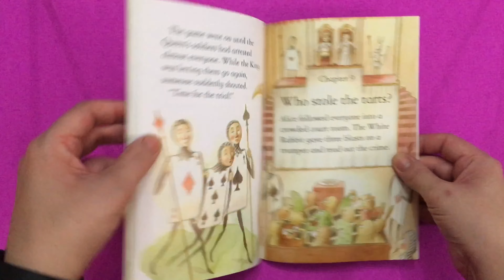Alice in Wonderland (Level 4) - Usborne Books and More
An ordinary day becomes extraordinary when Alice follows the White Rabbit down a rabbit hole and finds herself in Wonderland. Join her as she meets one incredible character after another in this lively retelling of the classic quirky tale by Lewis Carroll. Read with Usborne has been developed with the help of reading experts to support and motivate children in the early stages of reading. Clear, carefully leveled text and appealing illustrations help children progress and grow in confidence.

Series: Read with Usborne Level 4
Adapted classics or nonfiction topics, which may assume some background knowledge. Typically 2,000-2,500 words over 64 pages.

I'm Pamela Maxwell, your Usborne Books and More Independent Consultant.
I believe reading can change lives!  I love getting to introduce children to amazing books and provide resources for parents to raise life long readers!